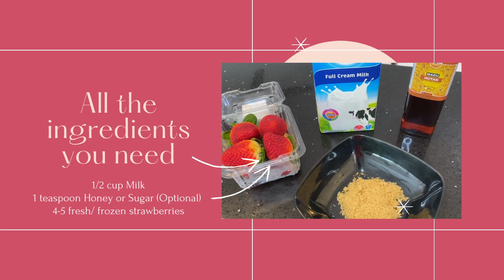How To : Strawberry Milkshake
Strawberry milkshakes are a popular and delightful beverage enjoyed by many people around the world. They are often considered a classic milkshake flavor and are loved for their sweet and refreshing taste.

- You can customize your strawberry milkshake by adding other ingredients like chocolate syrup, a banana, or even a scoop of peanut butter for a unique twist. Feel free to experiment and make it your own!